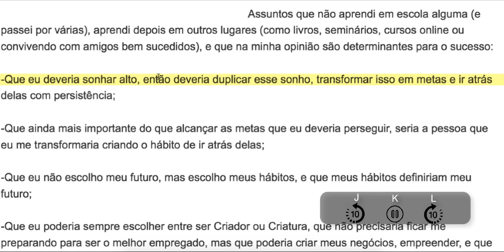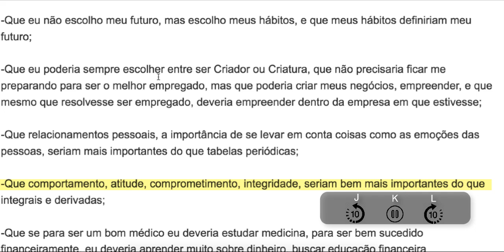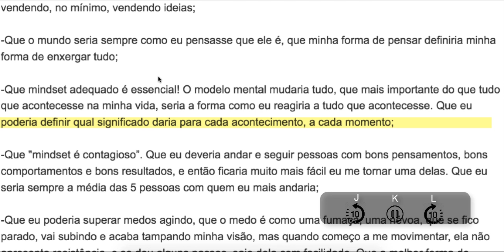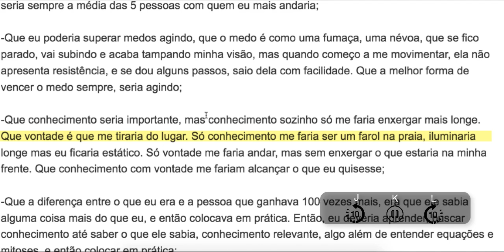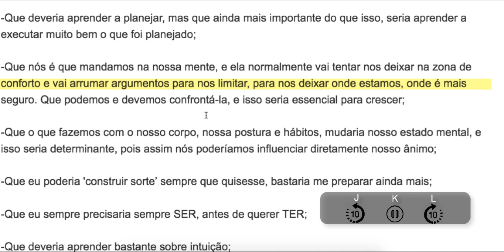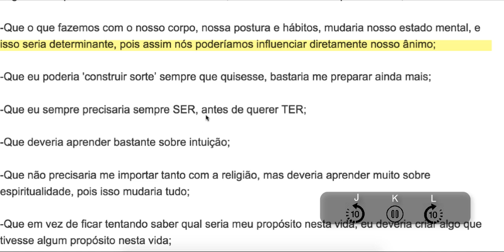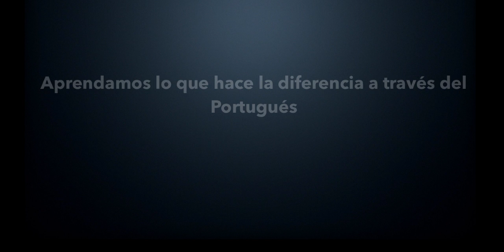Lectura en Portugués - (Pronunciación) Parte 1 - Tema: La Escuela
Mejora tu pronunciación del Portugués de Brasil, de hecho vas a aprender mucho más que eso en esta lectura en Portugués